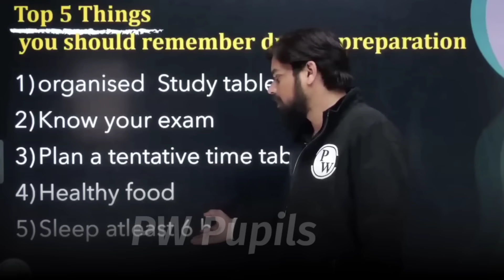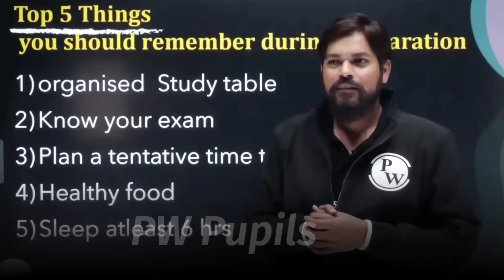Don't Do This Mistake!😡| Best Sleeping Hours | Pankaj Sir Motivation | JEE NEET UPSC | PhysicsWallah